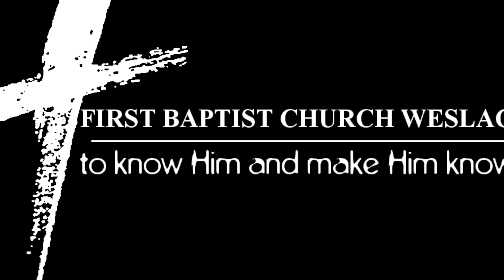Servicio En Español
Servicio En Español 4/30/23